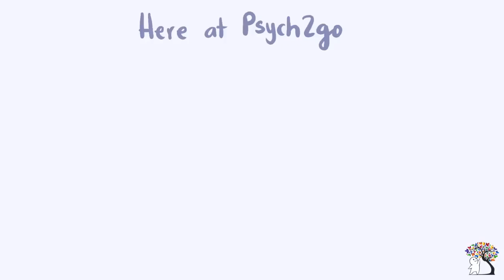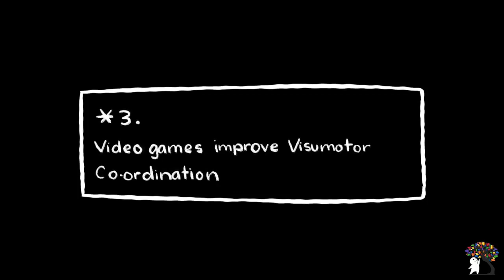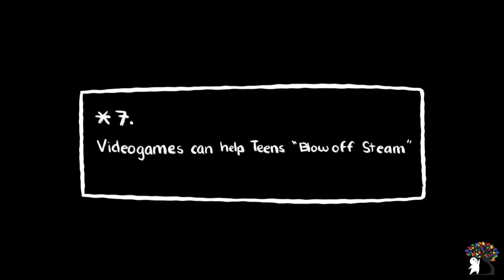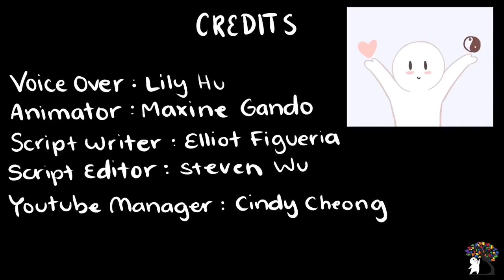Benefit of video games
Do you wonder if video games have scientific benefits? We have you covered. Video games help with emotional stability, helps you be a better multi-tasker, helps visual-motor coordination, helps with social skills, helps with vision and even aging.

Side note: Sorry, we missed point 2 in the video. :'( But it's essentially this:

"2: Gamers Are Better At Multi-Tasking

Multi-Tasking is something we all attempt to do throughout the day… With varying degrees of success. But what if video games could help? A 2013 study tested two groups of people, and found that those who played video games over the span of ten weeks were better at multi-tasking than those who didn’t. Even better - gamers were able to focus on secondary tasks without interfering with primary tasks. So why are gamers better at multi-tasking? Think about it. If you’re playing a first person shooter, you have to track objects, keep an eye on your ammo, and focus on the mission - all at once."
video game

online video games

games

pc games

video games for

top video games

benefits of video games

fortnite

psychology of fortnite